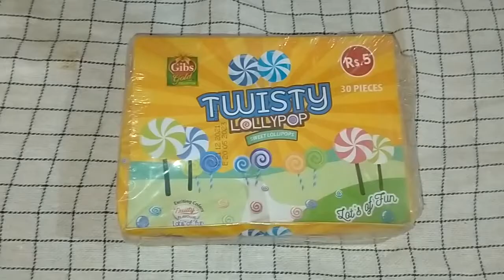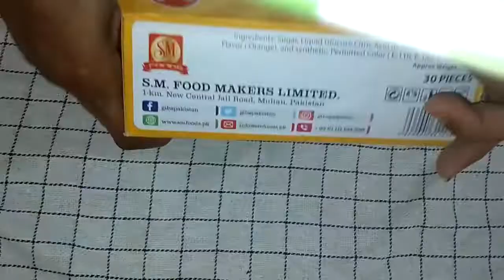Twisty Lollypop opening/Lot's of Twisty Lollypop/Twisty Lollypop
Twisty Lollypop opening,Lot's of Twisty Lollypop,Twisty Lollypop,asmr lollipop,asmr eating,mallow twist stick,candies boom tv chocolate,sweet candies,toys and colors,chocolate candies opening,for kids,taste test,lot's of chocolate candies,a lot of sweets,kinder joy